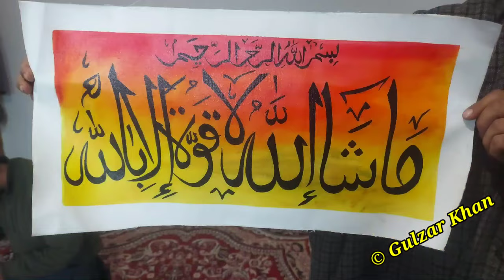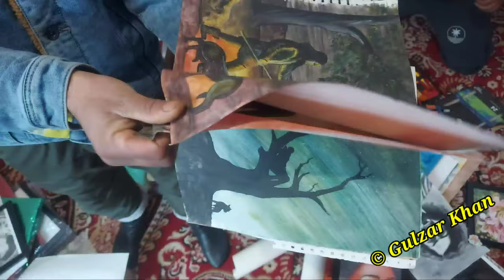Mohd Iqbal Bhat : A Self Taught Young Artist and Calligrapher from North Kashmir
North Kashmir’s self taught artist creates mesmerising paintings on canvas